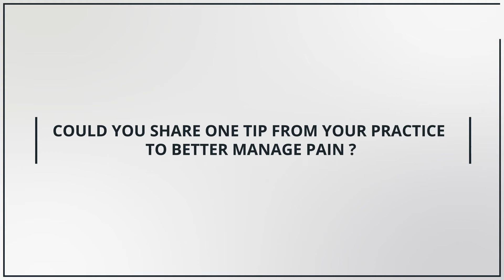Serie "One tip from your practice to better manage pain" - Dr Marcinowska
Bekijk nu de vifde aflevering van onze serie over pijnbestrijding met Dr. Marcinowska uit Polen!